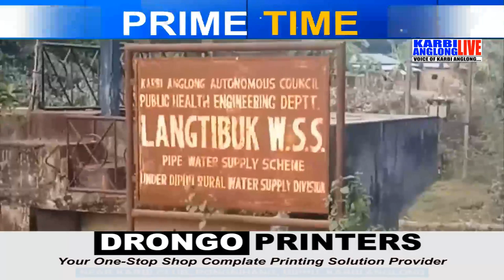PRIME TIME, 14 JAN 2020